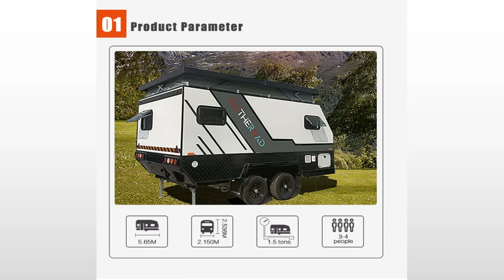container homes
With their standard sizes, inherent durability, bright exteriors, and global availability, shipping containers make the perfect shell for the prefabricated homes.